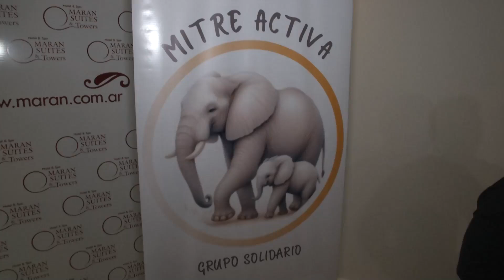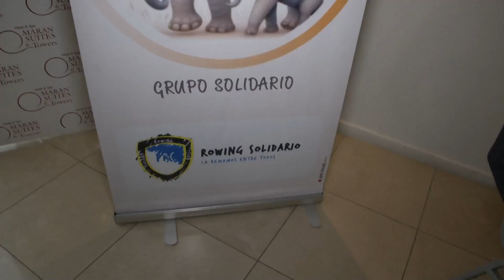Realizarán un recital solidario para 12 merenderos de Paraná